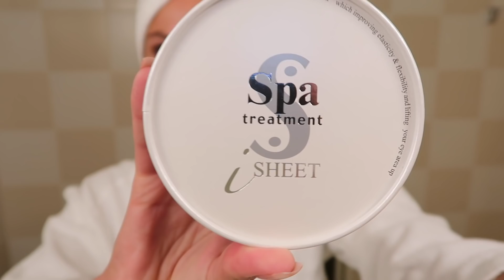FIRST TIME ON STAGE! Miss International - Vlog 3 ★ TOKYO ★ ZOONIEWORLD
It's time for the 3th vlog! In this vlog me and the girls are going to represent ourselves on stage as purple ribbon ambassadors at the Miss International Japan 2019 pageant. It was a lot of fun and a really good feeling to be on stage again.
After that we went to the Welcome party to present ourselves to all the sponsors of Miss International. We had the chance to talk to them and to get to know everyone.
I had a lot of fun with all the girls and I hope many more nights like this will follow. In tomorrows vlog you will see how we go to a traditional japanese tea ceremony.